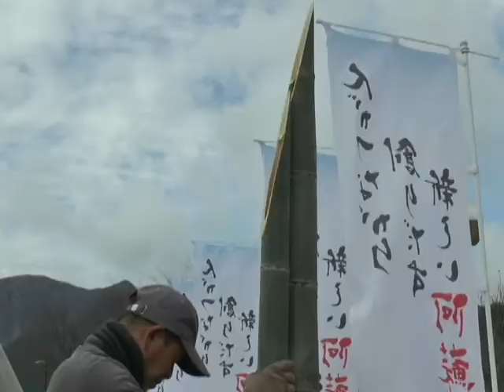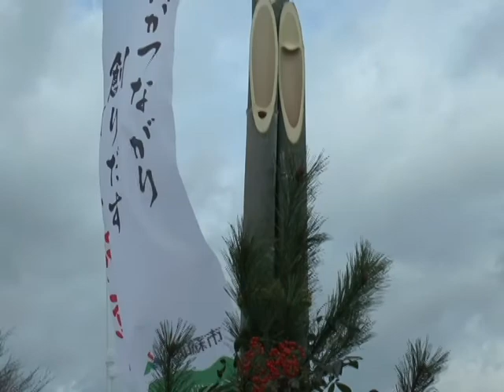あそ☆ビバに門松がお目見え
阿蘇内牧ファミリーパーク「あそ☆ビバ」に早くも門松がお目見えしました！